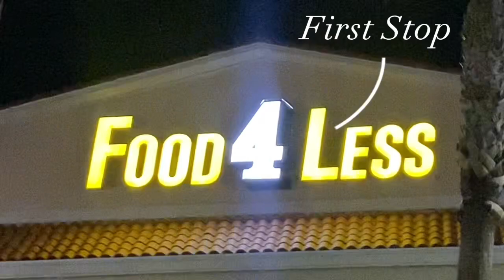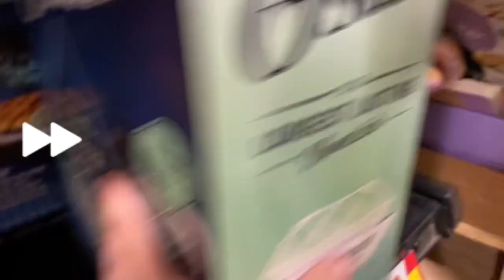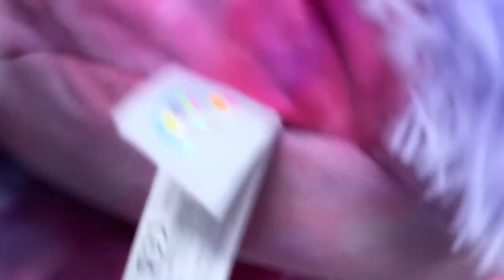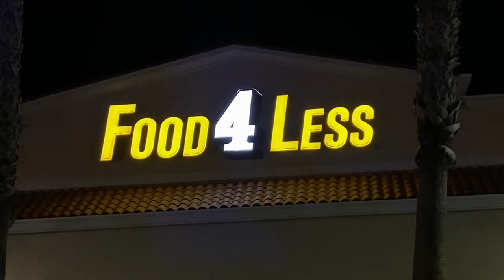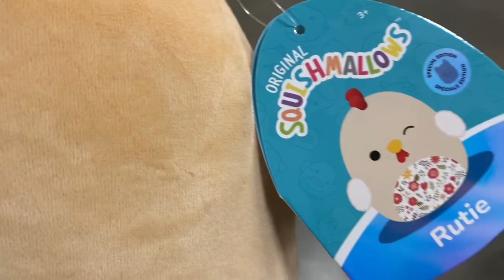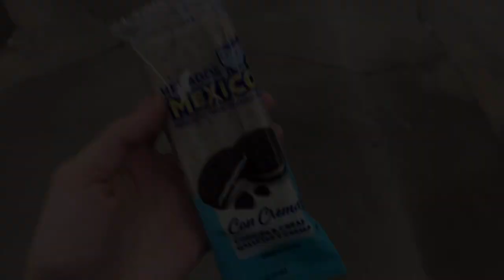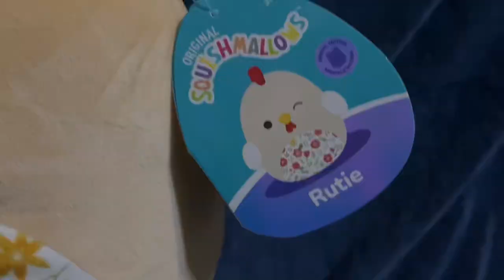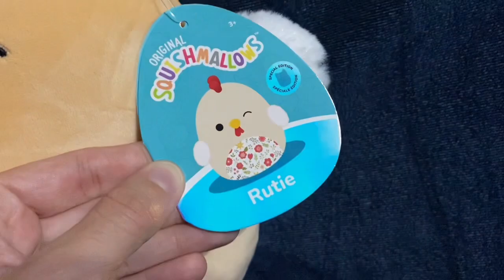DISO😍Kroger* Easter🌷Squish Hunt! (for a MONTH straight) Found my DREAM😱Zaylee & More! + RARE✨HAUL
Name: Chloe
Age: 23
Occupation: Customizer, youtuber, student
Editor: iMovie & CapCut
Camera: IPhone 11
Location: California

Social Media🦋